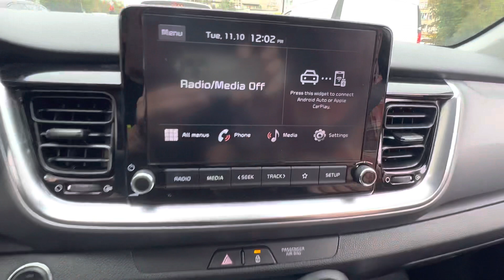Goodbye Sofia 2022 Bulgaria￼